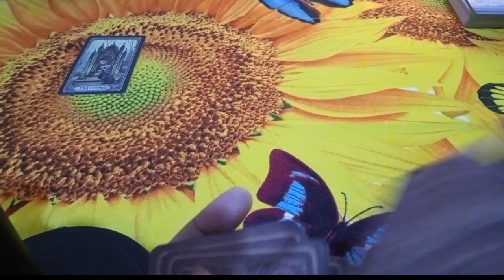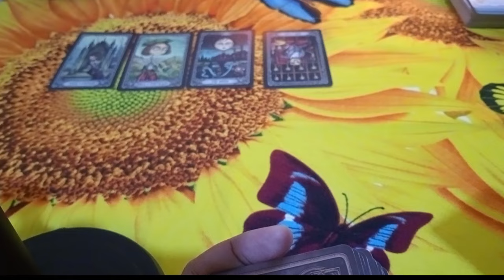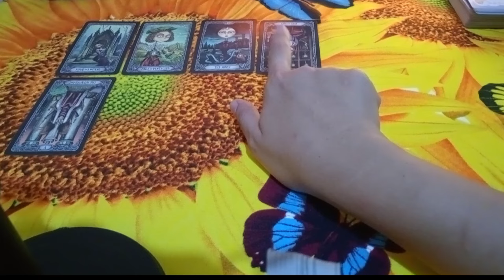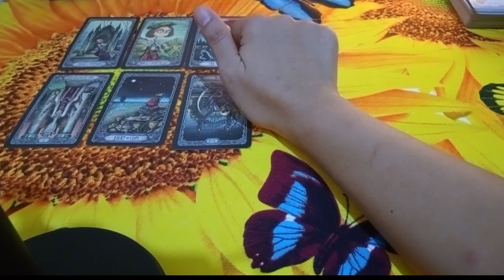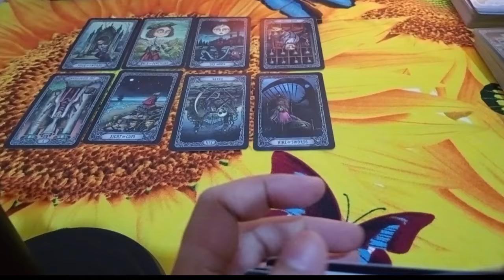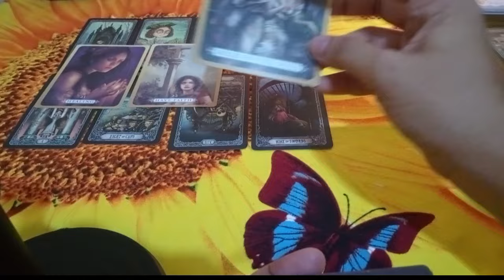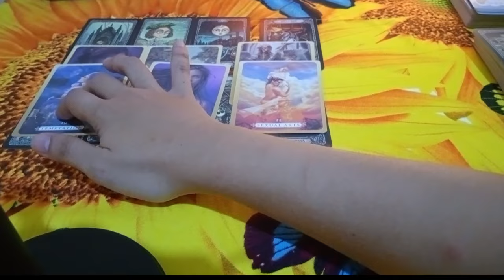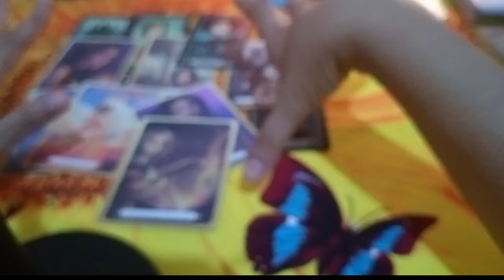📿MAY UMALIS DITO NG WALANG PAALAM KULANG SA EFFORT😰😢IKINALUNGKOT NG TAO NA ITO..MESSAGE FOR YOU📿